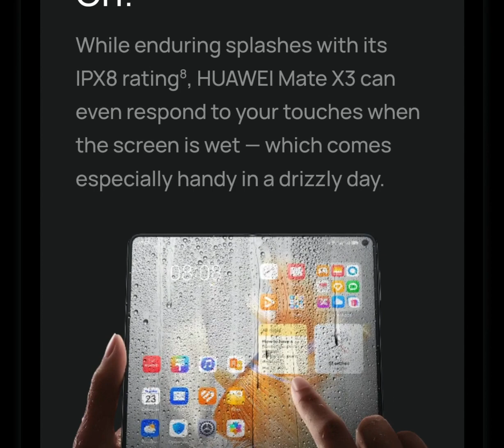Huawei Mate X3 1 tb green leather waterproof kunlun glass best .. Book now only @ Neo Smart World